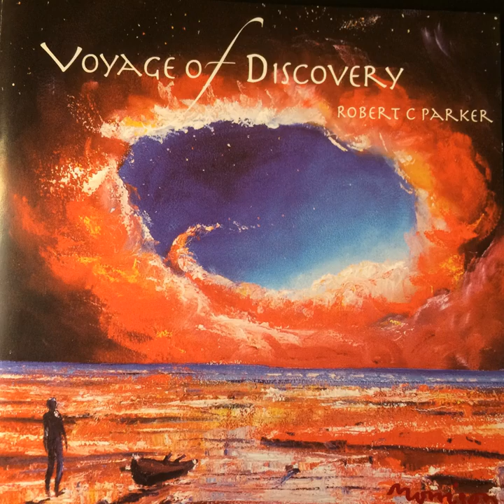NYC 24 - 7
NYC 24 - 7 · Robert C Parker

Voyage of Discovery